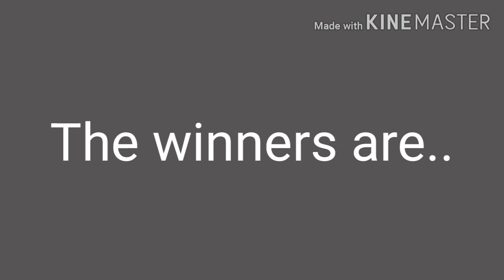Fanart contest winners (Dont hate me tvt)